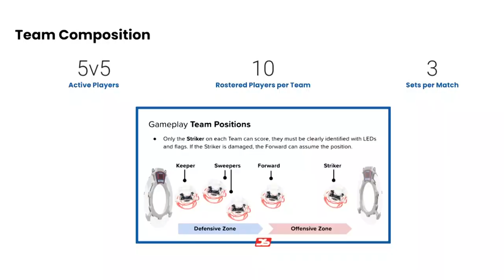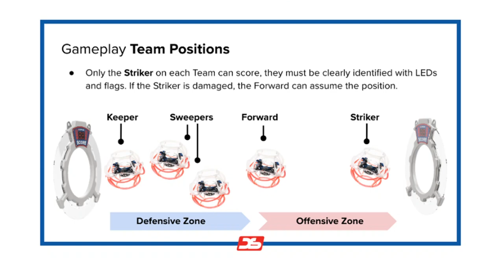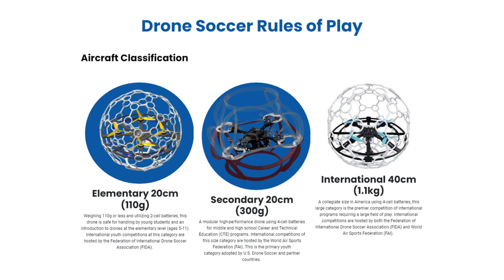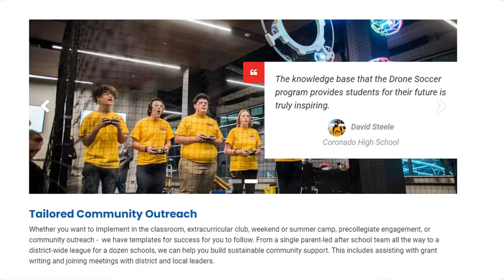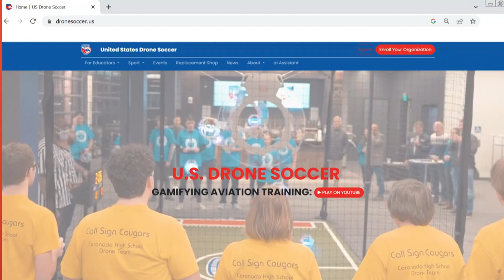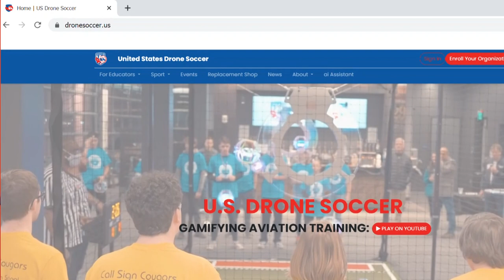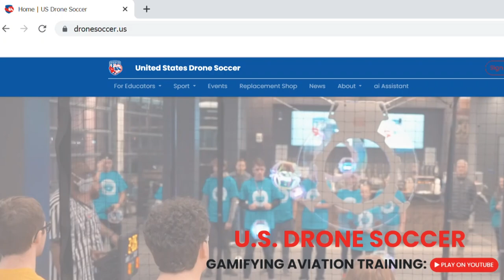U.S. Drone Soccer: Have a Ball (or Five)!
In this episode, the Roswell Flight Test Crew speaks with Lina Pineros, the director of operations for U.S. Drone Soccer. The sport, which originated in South Korea, helps high school and college students develop technical and flight skills through an e-sports competition. Each team consists of five pilots assigned a specific role, such as the striker – the only participant able to score goals – as well as a forward, sweepers and defense. Individual rounds last for three frenetic minutes, with a brief break to swap batteries and effect repairs to damaged aircraft before resuming play. Three rounds constitutes a match, with the winner determined by cumulative score.